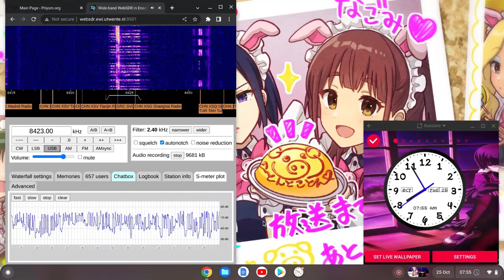E11a Message 25/10/2022 0645z 8423kHz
Poland

Number Station

Shortwave Radio